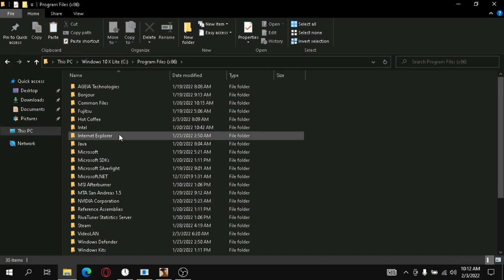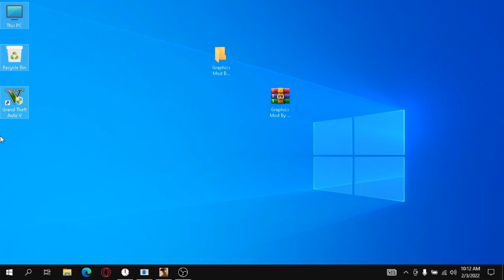Best ENB Graphics MOD II Sa تحميل وتركيب جرافيك | MTA-SA